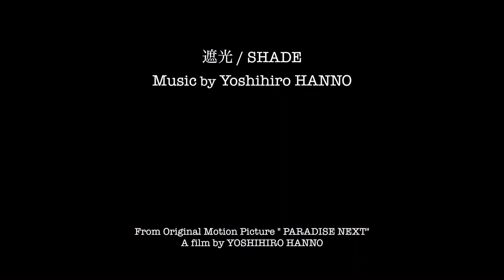映画『パラダイス･ネクスト』予告【遮光編】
7/27(土）より新宿武蔵野館ほか全国順次公開する映画『パラダイス・ネクスト』。公開を前に、作中で流れる半野監督作曲の「遮光」をテーマ曲にした予告編が完成。
半野監督自らが編集。

Starring: Satoshi Tsumabuki, Etsushi Toyokawa, Nikki Hsieh, Kaiser Chuang, Michael Huang, Akira Ohtaka
Directed, screen played and music by Yoshihiro Hanno
Distribution：HARK&COMPANY